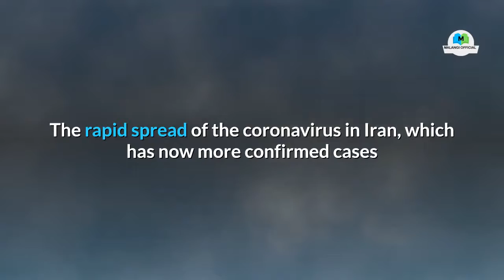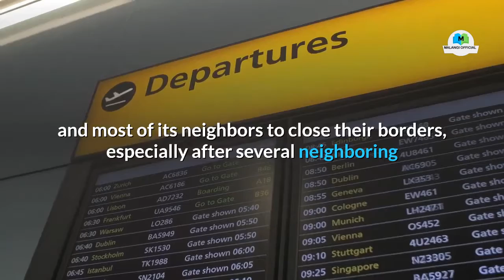Coronavirus panic adds insult to already injured Iranian currency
The rapid spread of the coronavirus in Iran, which has now more confirmed cases than anywhere else in the Middle East, is causing panic in the country and the hurting the already tumbling rial. 👉 Holy Stone HS120D FPV Drone